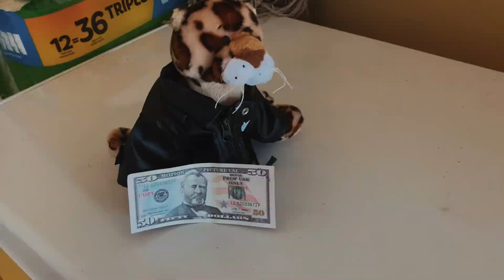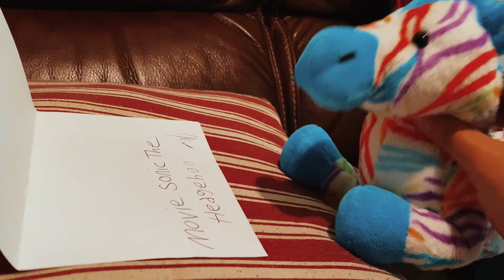Sonic & Cookie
Tired of waiting for the Sonic Movie 3 Trailer,Cookie The Pug enlists some help to talk to Movie Sonic The Hedgehog.

This was for Day 5 of the SummerKinzChallenge but I changed it up a bit to make it more interesting. 👀